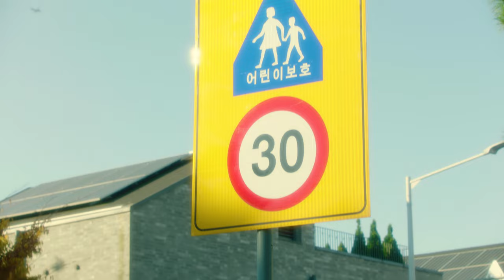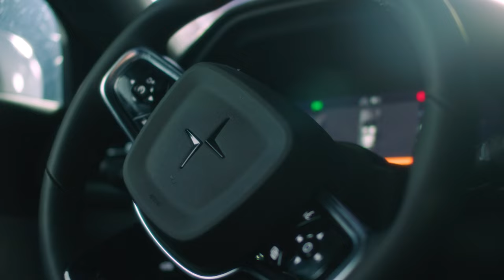비트센싱 Brand Film Kor. (Full ver.)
Publishing Info
Client | 비트센싱
Production | SAVE:AZ (세이브에즈)
Category | Brand film

Credit

Production | SAVE:AZ

Director l Kim Sang jun
Project Manager l Woo Chang hwan
Assistant Director l Gwak Jae yeong
Producer l Kim Ari, Gwak Jae yeong
Production Assistant l Lee Hyun ju, Kim Ari
Copywriter | Lee Hyun ju

Director of Photography l Kim Pyung ki (RAFL)
1st AC l Jo Jun young
2nd AC l Gwon Hyoung seok
3rd AC l Oh Seung hun
3rd AC l Heo In beom
DIT l Kim Jun

Gaffer l Jang Tae seop (Highlight)
1st Assistant l Ahn Sang jin
2nd Assistant l Choi Byeong gu
3rd Assistant l Kim Eun chong

Wrecker l Woo Geum ho

Shooting Car l Gwon Hyeok yul

Art Director l Song Na ra (Themood)
Art Team Leader l Kim Ji young
Art Team l Kim Ki bin (Kio)

Hair & Make up l Park Jong a (All Day Beautiful)

Editor & Colorist l Kim Sang jun, Gwak Jae yeong
VFX l Hwang Hyo bin, Song Young gwon